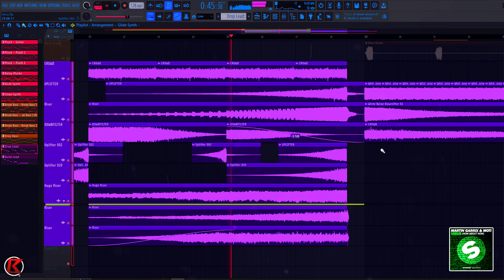Martin Garrix & MOTi - Virus | FL Studio 21 Remake 2024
Hey there! This is my remake of Virus. I hope you enjoy.